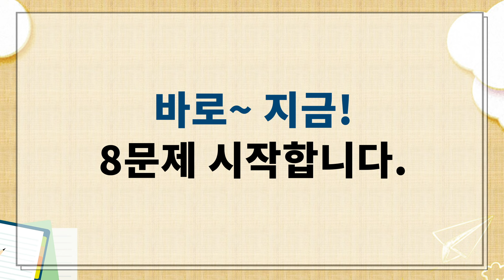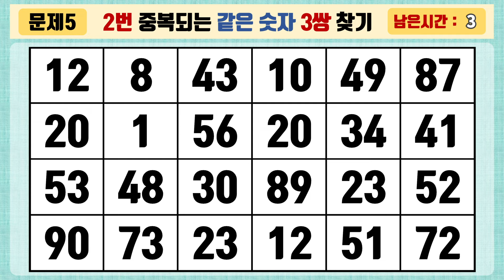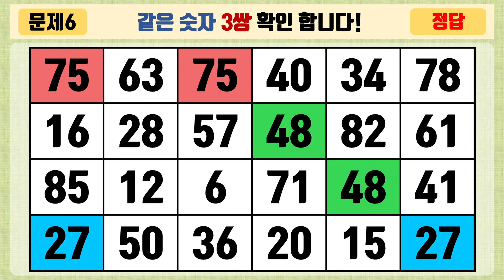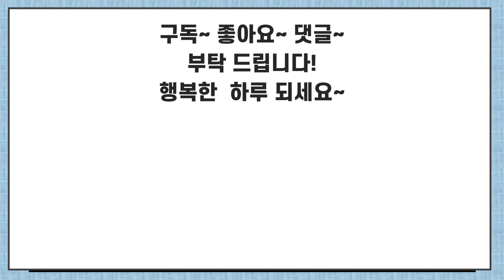눈썰미가 좋아야 찾을 수 있어요 [같은숫자찾기/숫자퀴즈/치매예방퀴즈/치매예방활동/치매테스트]